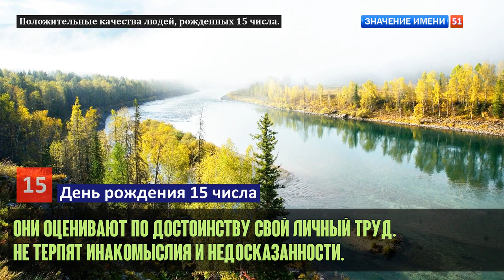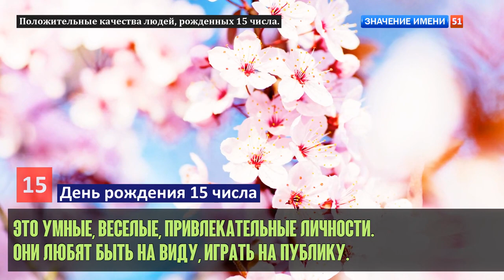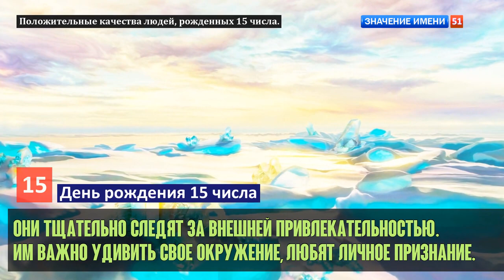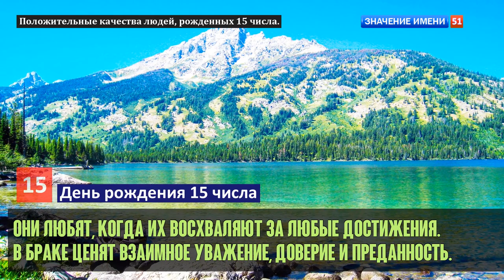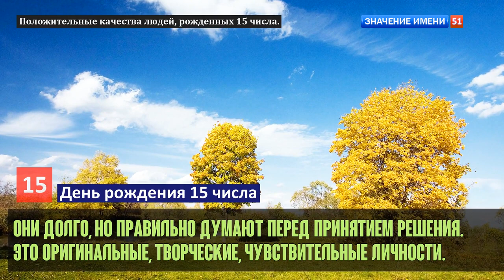Люди рожденные 15 День рождения 15 Дата рождения 15 числа правда о людях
Люди будут описывать вас как творческих и художественных. У вас есть талант легко осваивать новые языки. Независимо от того, что вы делаете, вы склонны наслаждаться искусством. Будь то картины, скульптуры или архитектура. У вас есть глубокое внутреннее желание быть частью семьи или какой-то общественной связи. Вы хотите, чтобы сделать вашу жизнь лучшей, и можете  упорно трудиться, чтобы достичь своей цели.

У вас есть проблема с установлением отношений, и это влияет на все аспекты вашей жизни. Вы должны выявить лучшие в вашем супруге и месте, где вы проживаете. Вы должны положиться на себя и использовать свои природные таланты. Люди, рожденные 15 числа, ценят все подарки, которые у них есть и умеют сделать свою  работу лучше, путем непрерывного совершенствования.

Вы добры к другим и можете понять точку зрения других людей. Вы являетесь или будете замечательным родителем, который заботится о детях с любовью и заботой. Вы показываете свою привязанность через свои действия. Люди, у которых день рождения 15 числа, очень надежны, но доверяют себе, чтобы принимать решения за свою жизнь. Другие люди могут сказать вам, что вы выглядите моложе своего возраста. Помимо своих художественных навыков, вы также являетесь мастером в области бизнеса и финансов. Вы тщательно продумываете вещи и подходите к бизнесу таким способом, чтобы он окупался и был прибыльным.

Вы естественно талантливы в исцелении других, но вам нужно вкладывать средства в совершенствование своего мастерства, чтобы делать все то хорошее, что вы должны были сделать. Вы очень талантливый человек, и благодаря сосредоточенности вы могли бы достичь великих целей. Вы слишком обеспокоены мнением других. Когда люди дают вам вредные отзывы, вы, как правило, очень расстраиваетесь. Вы ошибочно вступаете в союз только с людьми, которые говорят о вас хорошие слова. Это заставляет вас пропускать те области, которые вы могли бы улучшить, и преодолевать свои слабости. Вы пытаетесь относиться к окружающим людям так, как хотите, но у вас возникают проблемы с теми, кто вас критикует. Вы должны быть осторожны, чтобы быть использованы в отношениях. Другие могут считать вас уязвимым и злоупотреблять вашей доброй натурой. Преобладающей чертой числа 15 является его романтизм, вытекающий из числа 6. Материалистический переплет существует, но он очень боготворен. Он ищет того, кто отреагирует на его собственную романтическую природу. Если у человека есть деньги или имущество, хорошо, но это не основное требование, как в случае простых 5 или 14.

Сексуальное число 15, которое в остальном 6, похоже на номер 8. Оба имеют хорошую сексуальность, но сначала нуждаются в умственной стимуляции. Они не любят секс с человеком, который ласково или романтически не привязан к ним. Это важно для числа 15, который является  неоспоримым романтиком. Он любит присутствие денег, но и их отсутствие не беспокоит его. Числа 15 находят взаимопонимание со многими людьми и немного лучше с теми, у кого есть материальные блага. Но они не так зависимы материально, как простое число 5. Они просто любят деньги, как и все остальные. Их брак относительно хорош, но их партнеры должны реагировать на романтическую сторону своей природы, потому что для них это суть жизни. Число 15 — это  сильный номер. Тем не менее, они должны тщательно подумать, прежде чем приступать к делу, потому что их можно легко отвлечь; они должны использовать свой разум и принимать решение после тщательного рассмотрения вопроса; они должны учиться терпению и не быть раздражены маленькими вещами, потому что они будут наносить вред себе. В любом случае это хорошее число. Владельцы преуспевают в жизни.
Если ты владелец канала на Youtube пройди регистрацию по нашей ссылке: Присоединяйтесь к нашей уютной группе, где мы вдохновляем друг друга на творческие идеи для фотосъемок! Здесь каждый найдет вдохновение и поддержку для своего творчества. Присоединяйтесь и делитесь своими лучшими работами с нами ...